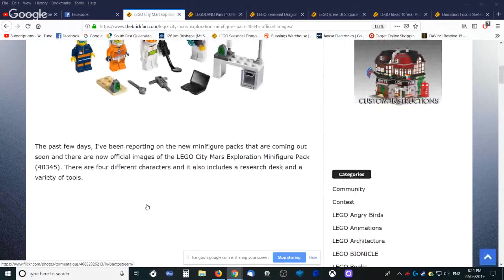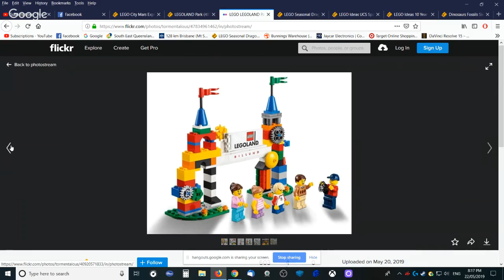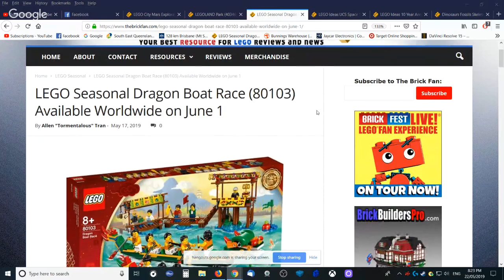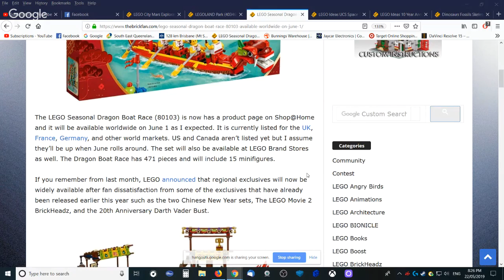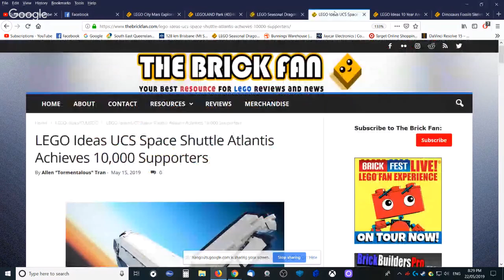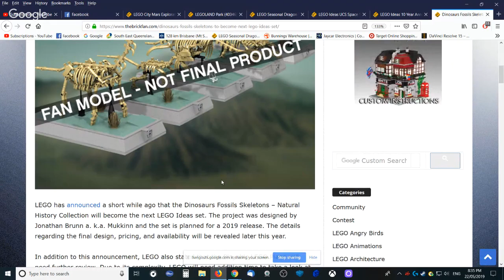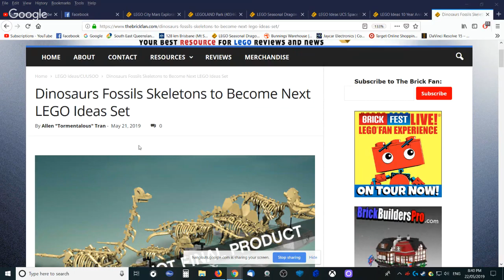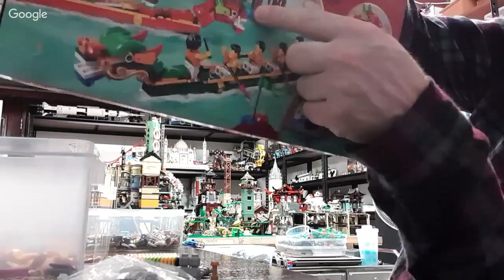ITBB LEGO Community NEWS #73 May/22/2019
For all your LEGO news from around the world